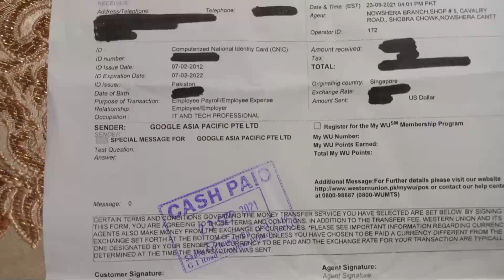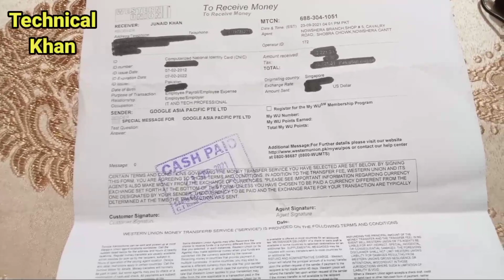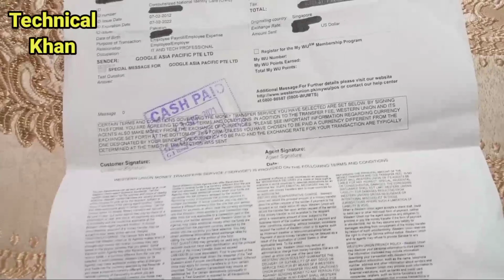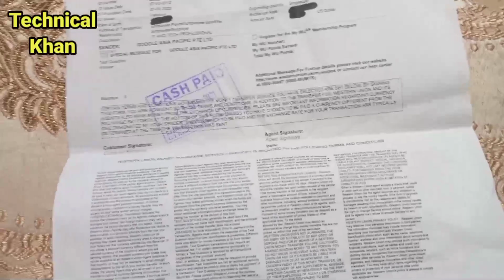YouTube Kaise YouTubers ko Salary Daita Hain? How YouTube Pay to Youtubers watch detail and proof.